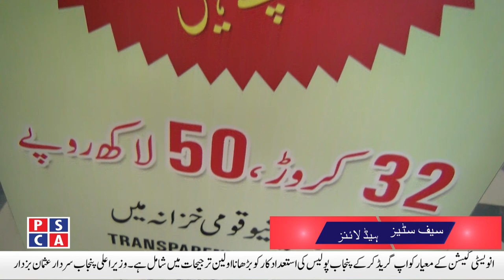Punjab Police Women Safety App will help to protect women from criminals | Safe City News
Punjab Police Women Safety App will help to protect women from criminals